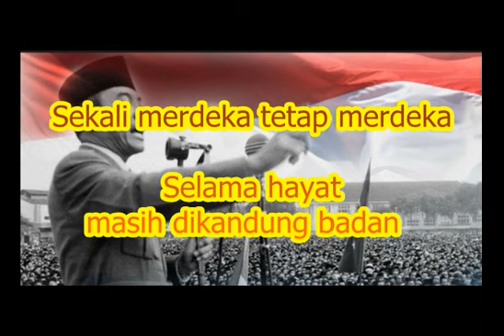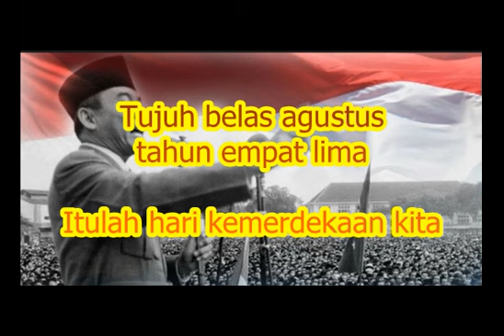Lagu Terbaru Hari Merdeka 17 Agustus 45 + Lyrics